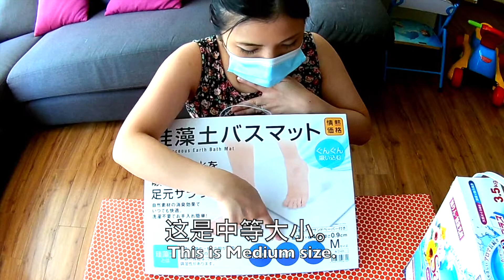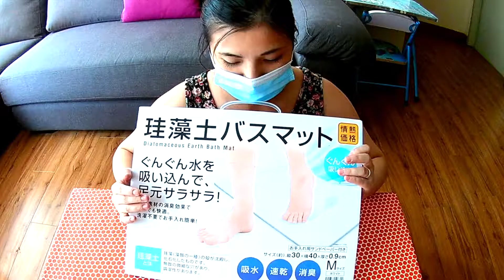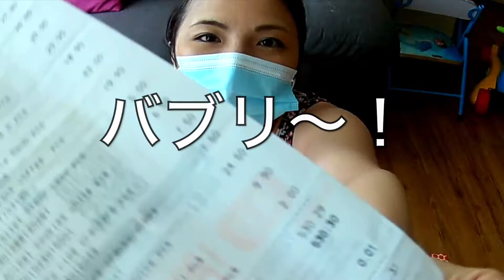【爆買い購入品】マレーシアのドン・キホーテで、購入したものがヤバすぎる件。This is what I bought from Don Don Donki in Malaysia 🇲🇾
サブチャンネル、食い倒れ天国動画は、

【Important tips of Don Don Donki in Malaysia】
Waiting time was only 3 minutes!

There are so many delicious foods in Malaysia,
This is my new video for my sub channel!

[Twitter] - My Malaysia life  (In Japanese)